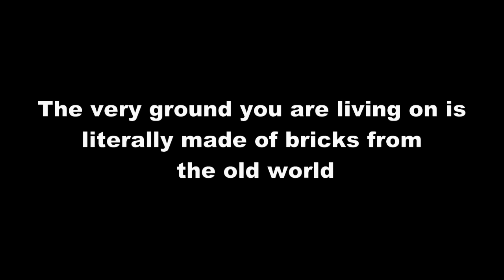The Brick Evidence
White Vinegar Clears Chemtrails